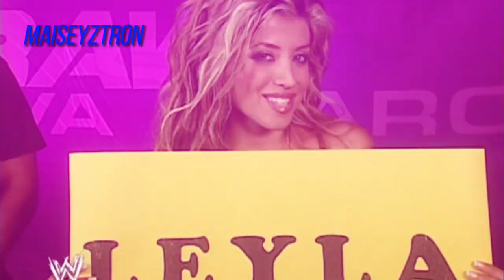WWE Leyla Milani Custom Entrance Video / Titantron